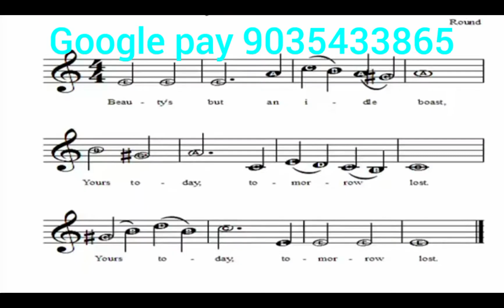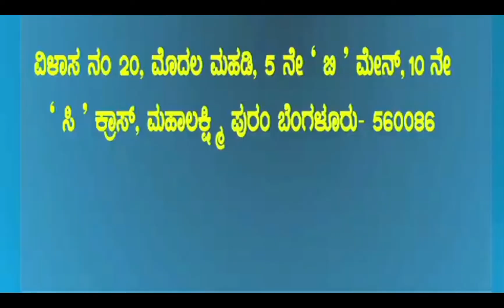ಕೇವಲ 5 ರೂಪಾಯಿ ಮಾತ್ರ.